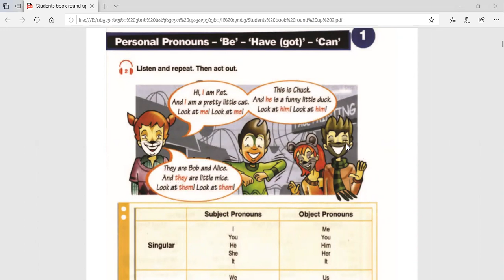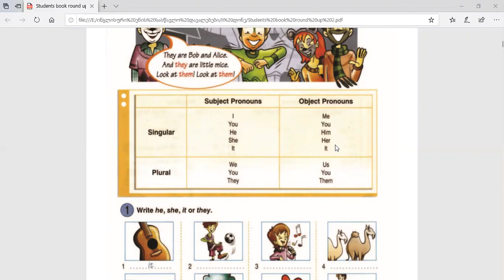II დონე - #1 საკონკურსო დავალება